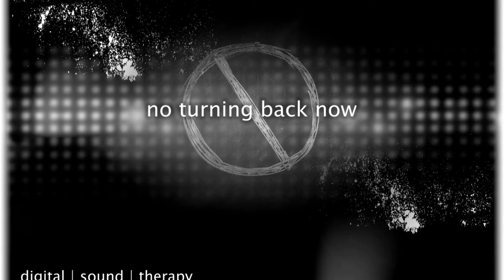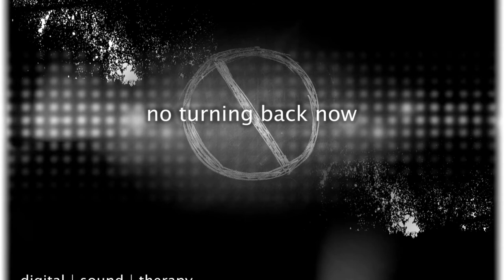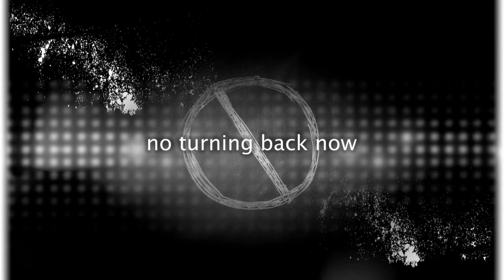Digital Sound Therapy - No Turning Back Now (Audio)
Digital Sound Therapy - No Turning Back Now
Session One | The Journey